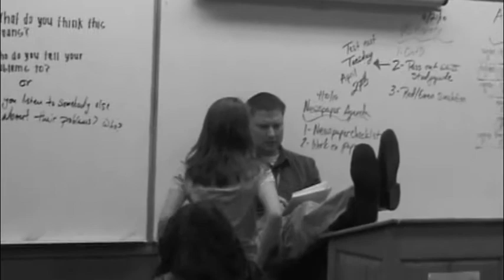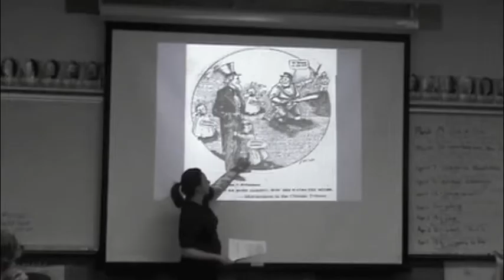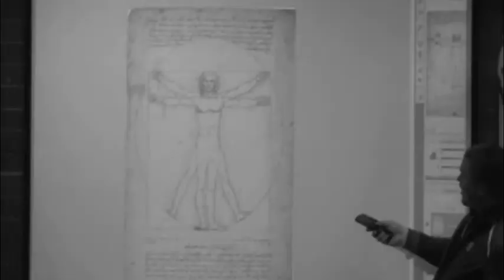Miner Madness Assembly Introduction Video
This is my sports marketing project video for the Miner Madness Competition at Bingham High School :)